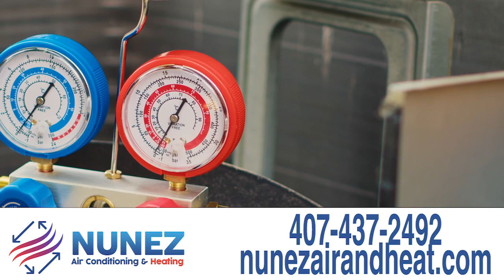Nunez Air Conditioning & Heating Inc. (Video Ad 2024)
Being comfortable is something you should expect, not hope for, and at Nunez Air Conditioning and Heating, we’ll keep you comfortable year-round.

The leading HVAC contractor in all of Greater Orlando, we’re here to help with it all from maintenance and repairs to replacements, and more.

Serving Apopka, Winter Garden, Clermont, Windermere, and the surrounding areas, we have the expertise and experience to get the job done quickly and effectively.

Serving residential and commercial clients, we are here to work on your air conditioner, natural gas heating system, and more!  No matter the issue, we’ll take care of it!

And with flexible appointment options, emergency services, and affordable rates, we make staying comfortable, easy.

What’s more, when you work with Nunez Air and Heat, you’re working with a company that truly treats you with the same respect we would give to our own family.